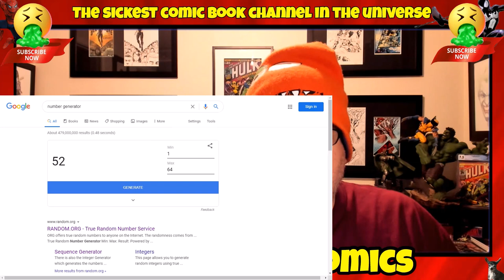Winner From Blackbox Comic Books video last week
Winner From Blackbox Comic Books

Thursday: "The Sick As FOC Show" - New Comic Book Day Final Order Cut Off Video Looking At Comics Releasing Over 3 And 1/2 Weeks Away!

Saturday: "Top 10 Comic Books To Buy To Improve Your Collection" & Any Pre-Scheduled Giveaway Shows!